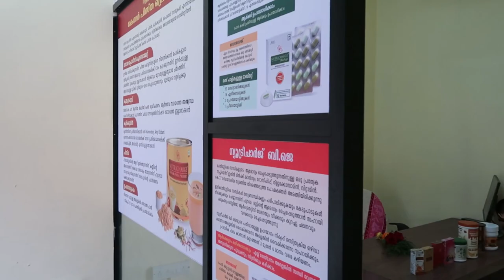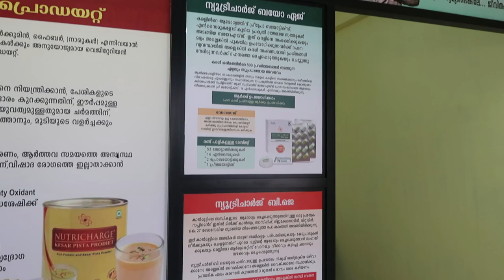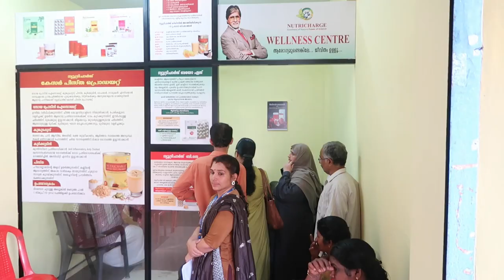NUTRICHARGE WELLNESS CENTRE @KODUVALLY Inauguration